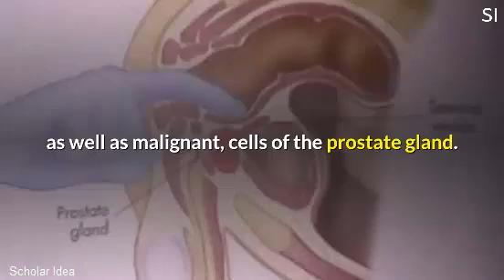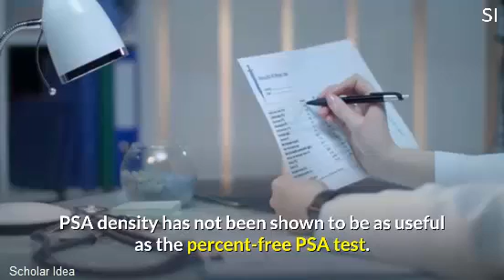What is Prostate Specific Antigen (PSA)?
Prostate specific antigen (PSA) is a protein produced primarily by cells in the prostate, a small gland in males that encircles the urethra and produces a fluid that makes up part of semen.